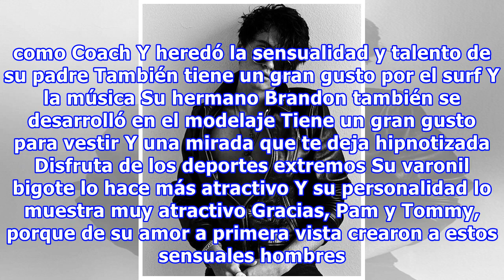Te reto a no gritar SUEGRA después de conocer a los sexis ‘retoños’ de Pamela Anderson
Desde que apareció en la portada de Playboy y en series como Improvement y Baywatch, Pamela Anderson se convirtió en una de las rubias sensuales y sex symbol de Estados Unidos con las que todos los hombres sueñan. En 1995 la guapa actriz conoció al baterista de Mötley Crüe, Tommy Lee, un rockero que...